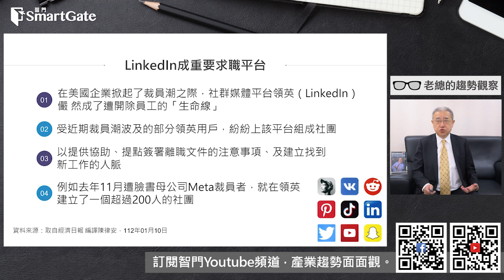歐美裁員潮，這家公司反而更紅 | 2023/03/02| 老總的趨勢觀察